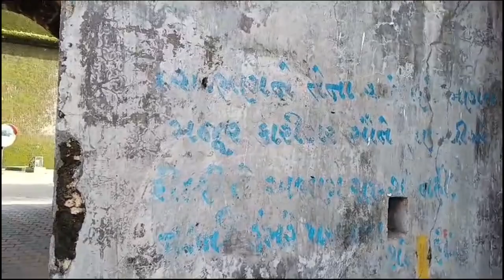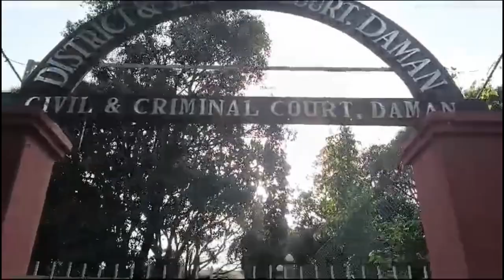4k Views: The Most Beautiful Park in Daman || Daman 2024 || Daman Fort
4k Views: The Most Beautiful Park in Daman || Daman 2024 || Daman Fort

Malabar gold  jewellery collectiondaman an d diudaman beachdaman devka beach daman and diu daman fort daman tour daman tourism daman diu devka beach in nani daman devka beach road gold rate how to cut your own hair diu and daman jampore beach daman